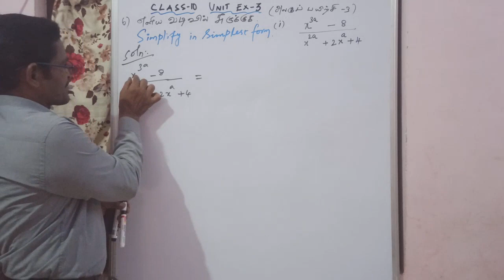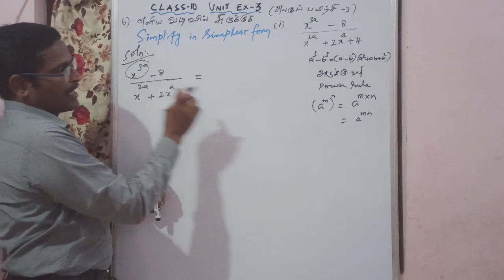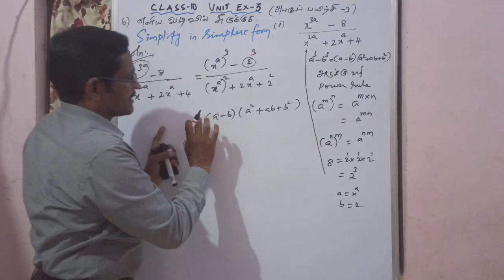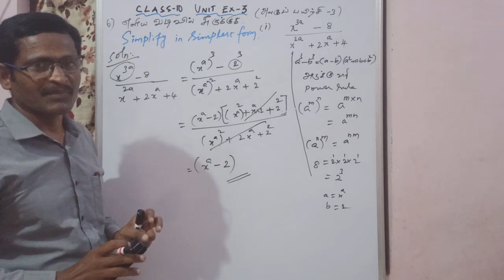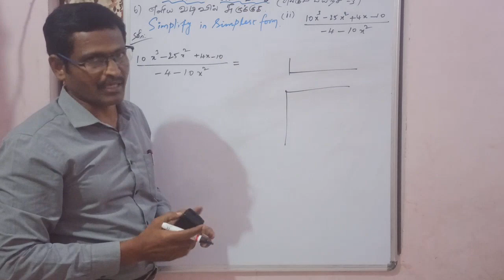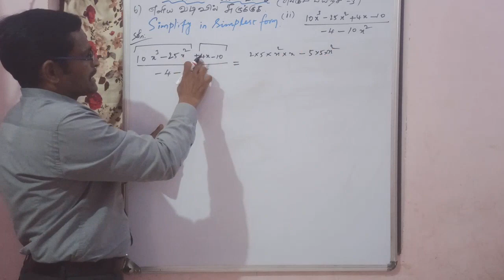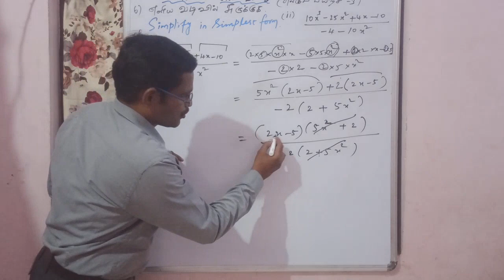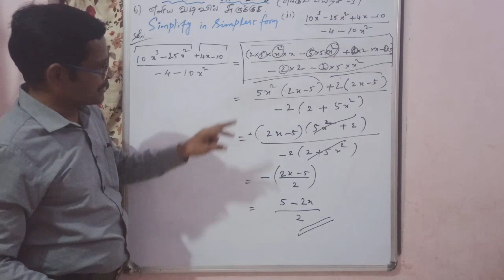🌿Class 10| Unit Ex-3 |அலகுப்பயிற்சி 3|Qn.No 6(I,II)